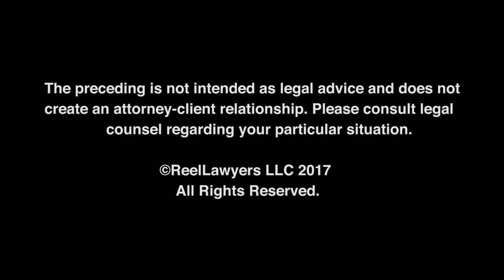Is there room for negotiation on the issue of spousal support?